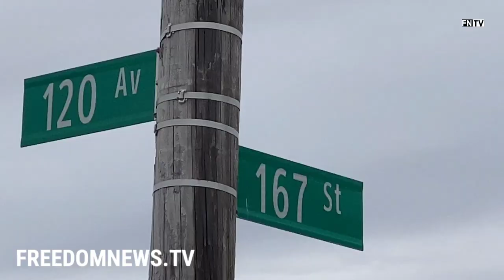CONTENT WARNING: Woman Critical After Getting Pinned Between Two Cars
May 08, 2022 | QUEENS, NY: According to NYPD, a woman was struck by a dump truck during a hit and run collision and sustained life threatening injuries. The woman was transported to a nearby hospital for further medical attention and a Collision Investigation Squad was requested to the scene. FNTV has obtained surveillance footage from the now fatal hit-and-run collision where a dump truck driver struck an SUV, pinning a woman in between two vehicles in Queens.